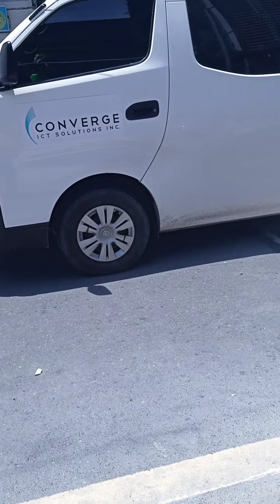COVID FRONTLINERS HAHA.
BRAKE DOWN IN MAKATI